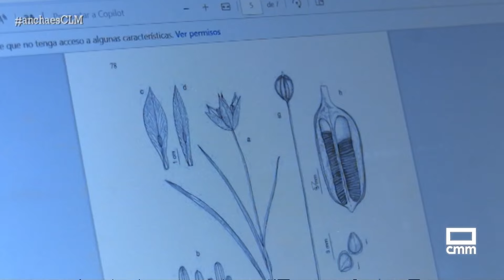Campus rural en Orea | Ancha es Castilla-La Mancha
Irse de Erasmus a Guadalajara en verano cobrando 1.000€ al mes, es una iniciativa que cumple tres años y ofrece a los universitarios de cualquier carrera realizar prácticas en un entorno rural de menos de 5.000 habitantes. Les hablamos de este proyecto llamado Campus Rural.